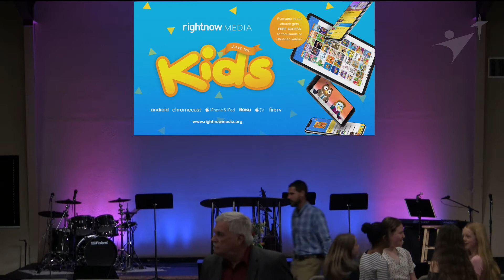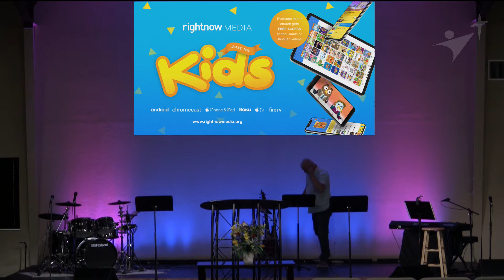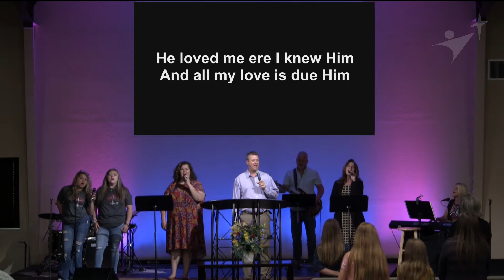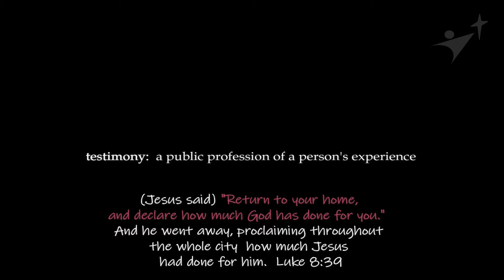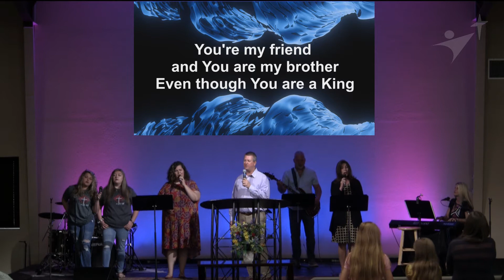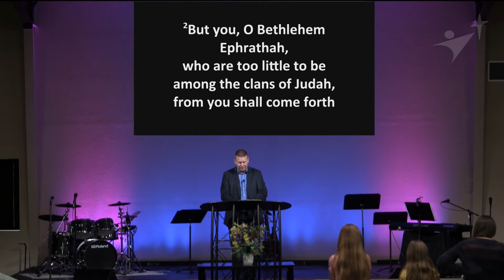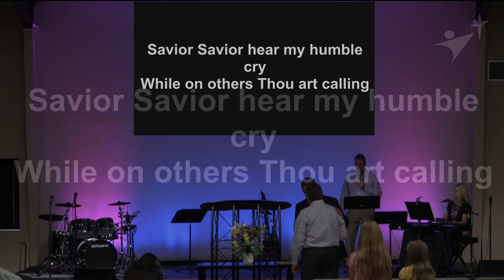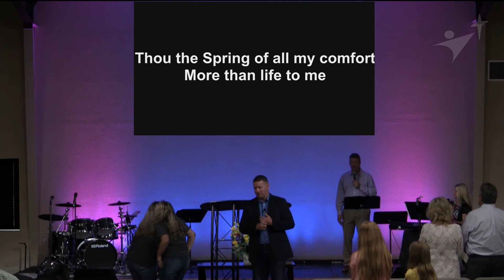May 2, 2021 Worship Service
Jesus Saves!  Join us in person every Sunday at 10 AM.